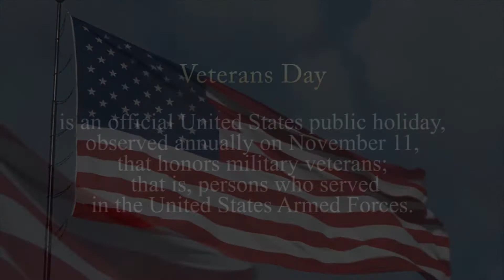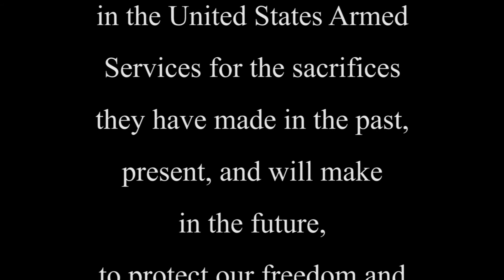Veterans Appreciaion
Veterans appreciation video I put together.